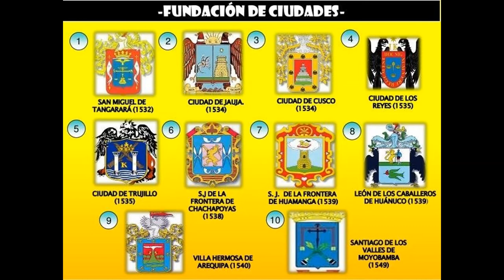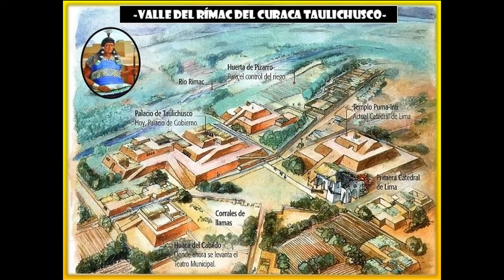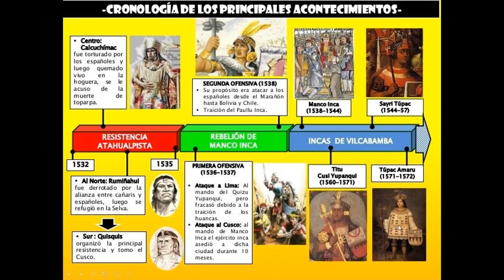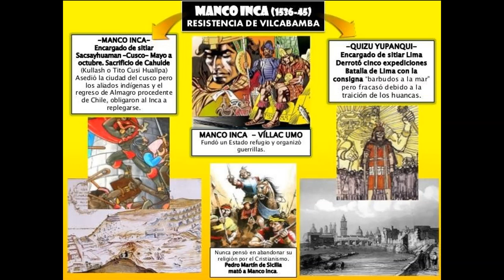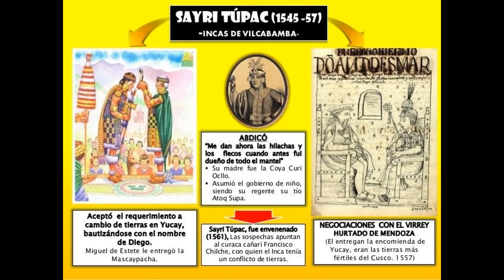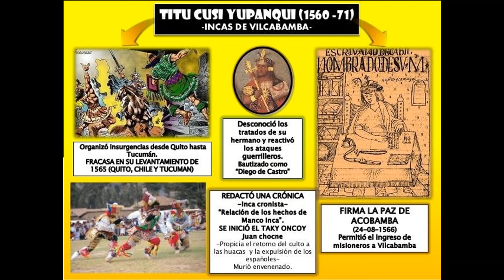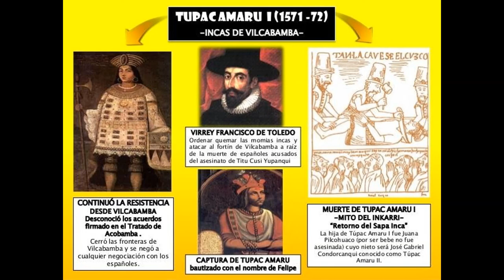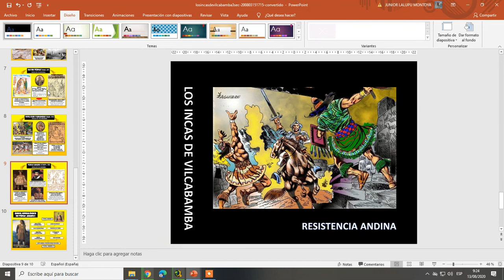LOS INCAS DE VILCABAMBA